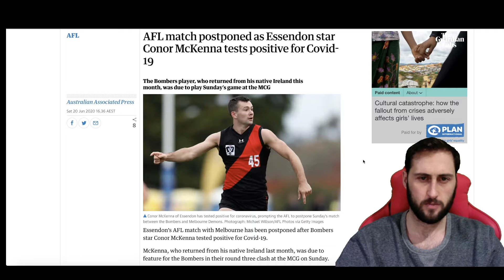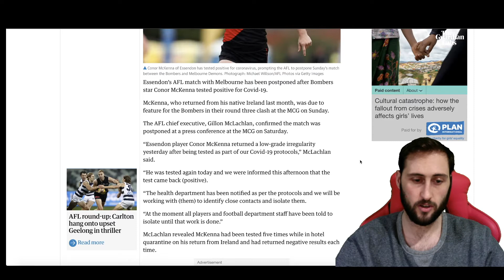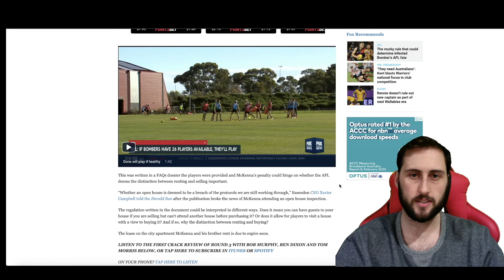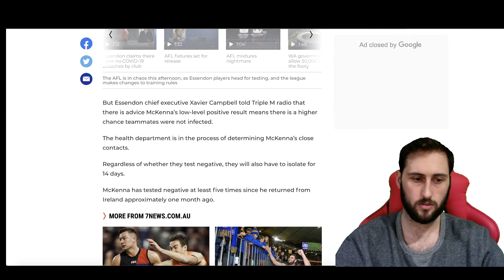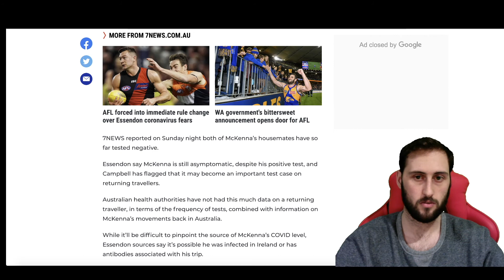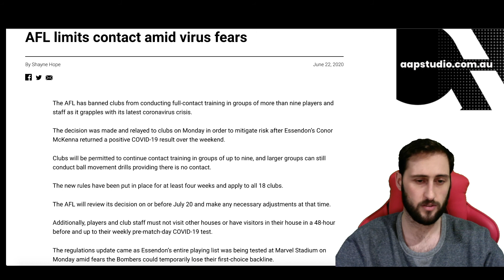What happens now for the AFL after Conor McKenna's positive Covid-19 test?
Essendon's Conor McKenna tested positive for Covid-19 after returning from his home country of Ireland,  throwing a wrench into the AFL's plans for their already delayed 2020 season. Find out how they're addressing the situation here.